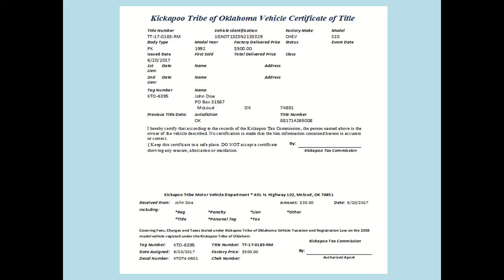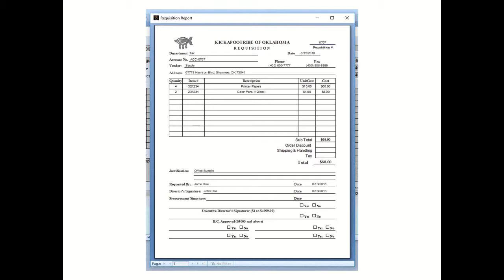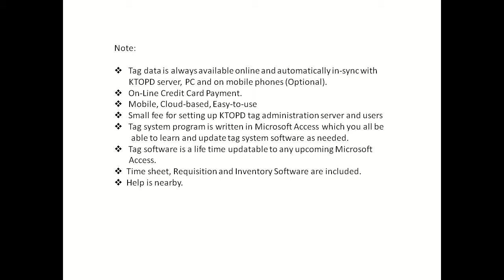Tribal Tag Agency Demo Program